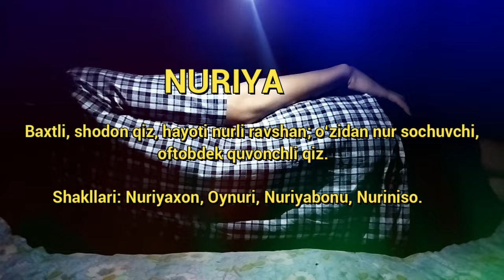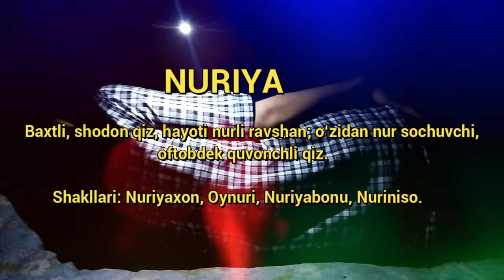Нурия исмининг маъноси - Киз болалар исмлар маъноси